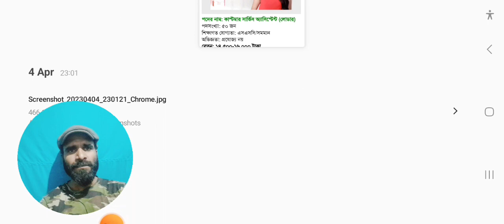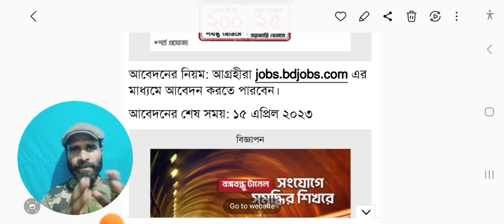Us Bangla Airlines Job Circular 2023 । ইউএস বাংলা এয়ারলাইন্স নিয়োগ বিজ্ঞপ্তি ২০২৩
ইউএস বাংলা এয়ারলাইন্স নিয়োগ বিজ্ঞপ্তি ২০২৩। Us Bangla Airlines Job Circular 2023
US-Bangla Airlines recently issued US-Bangla Airlines Job Circular 2023